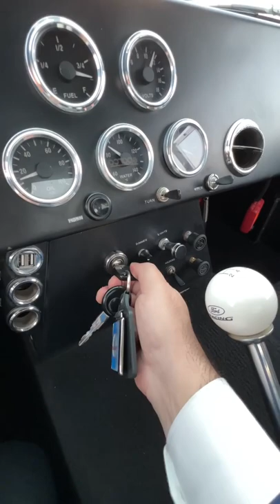Is this a car or a airplane cars airplane 😈🔥